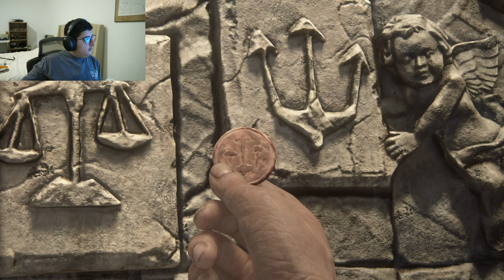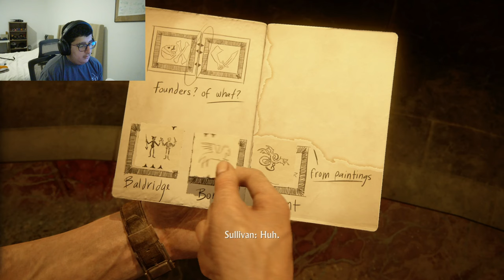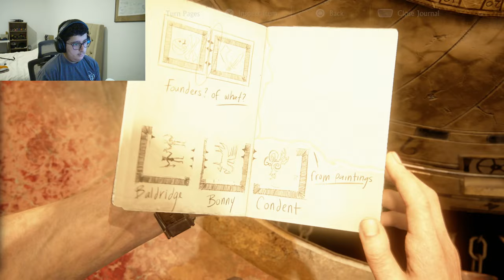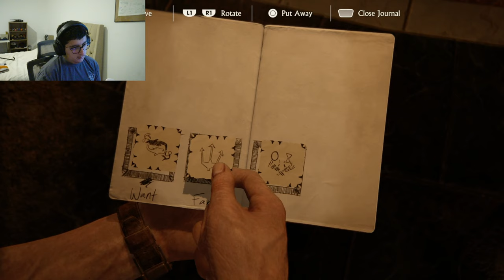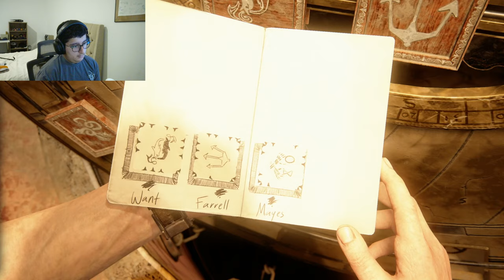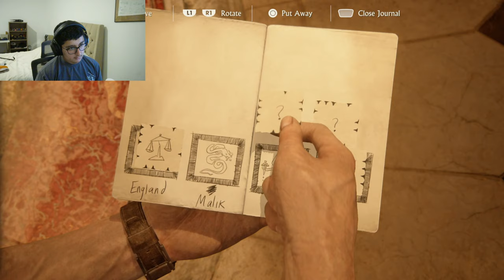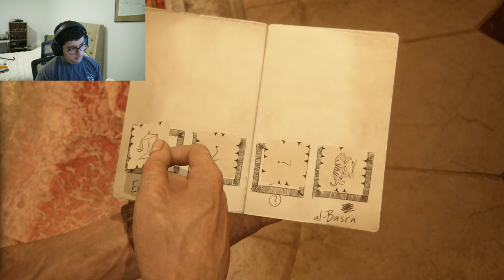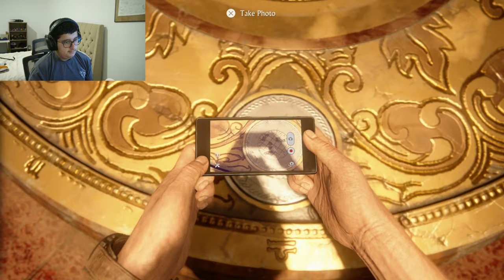Uncharted 4: A Thief's End (Part 3) Full Walkthrough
Hey guys i hope you enjoy this gameplay of Uncharted 4: A Thief's End